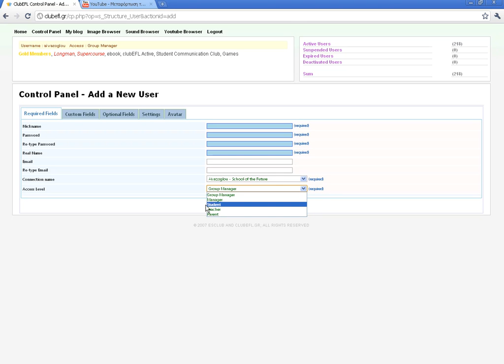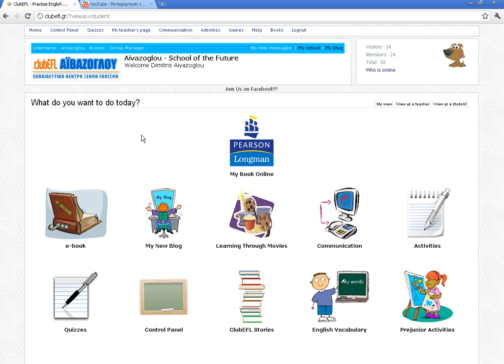school group manager homepage